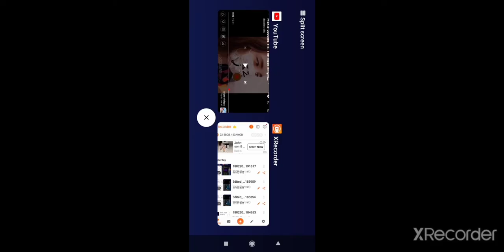Doodland cartoon 117 The Mask Knight Clear All Coronavirus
The Human At The Right say To Human Left The Human Right Have Sneeze The Mask Knight
Clear All Coronavirus

Let's Avoid Coronavirus!